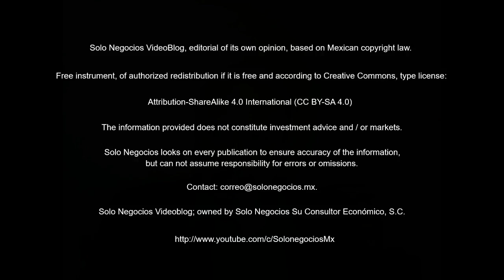[VBSN] Solo Negocios VideoBlog from May 30, 2018, under the topic: Solo Negocios Bulletin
Today with the title: Solo Negocios Bulletin summary from  May 30, 2018, from our Economics Area at the Professional Services Division.

Solo Negocios VideoBlog, has the purpose of exposing diverse subjects related to a business advising in areas such as communication, economics, energy, finance, image, legal, organizational, financial products y projects. Individual blogs are exposed for the corresponding area.